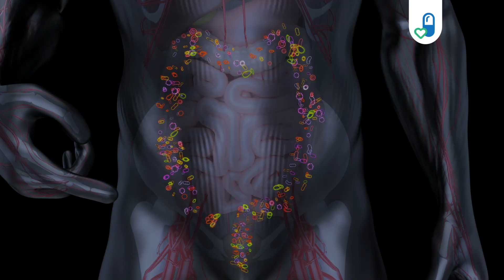What is IBS? (Irritable Bowel Syndrome)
Unlocking the Mystery of Irritable Bowel Syndrome (IBS): From Understanding Symptoms to Exploring Causes and Effective Management Strategies - Join us as we dive deep into the world of IBS, exploring its diverse symptoms, multifaceted causes, and practical lifestyle adjustments for better symptom management. Empower yourself with knowledge and strategies to navigate the challenges of IBS effectively.